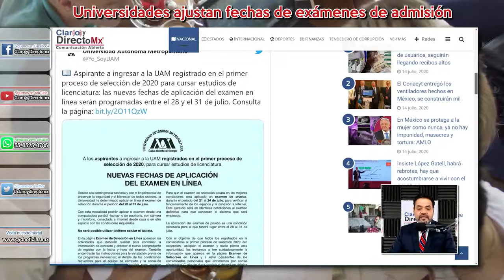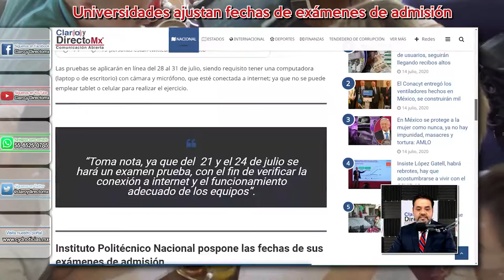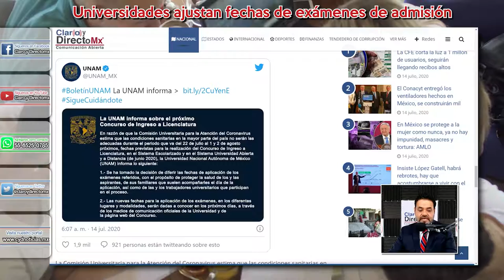Universidades ajustan fechas de exámenes de admisión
Debido a la pandemia, la forma en la que vivimos deberá ser replanteada, incluyendo a la educación tradicional en todos niveles, surgiendo por ahora la interrogante de cómo serán los exámenes de selección para acceder a la universidades públicas del país como la UNAM, IPN o UAM.